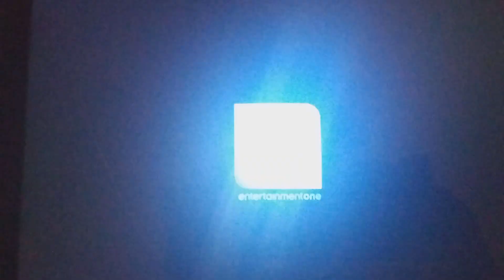Shaw Media/ICF Films/Entertainment One (2013)